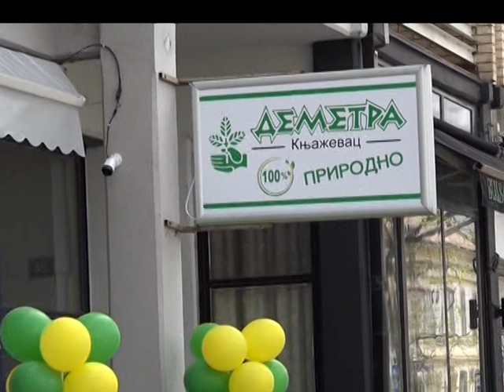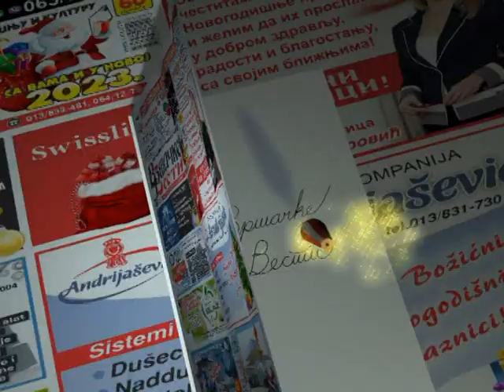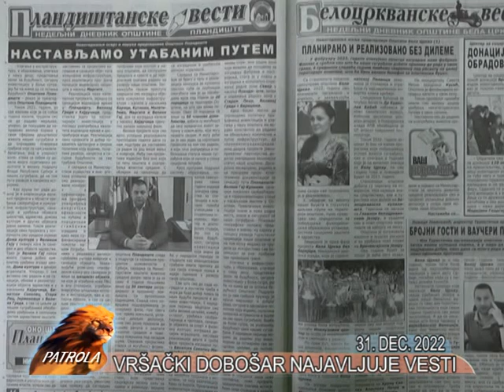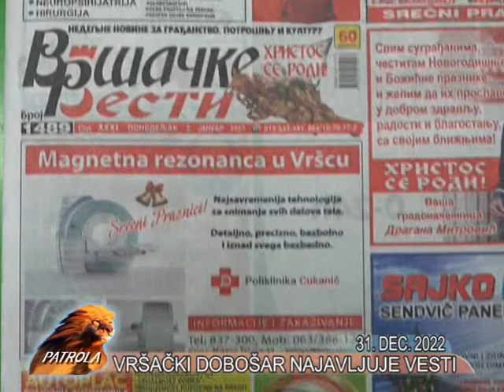VRSAC PATROLA TV LAV 31. DECEMBAR 2022